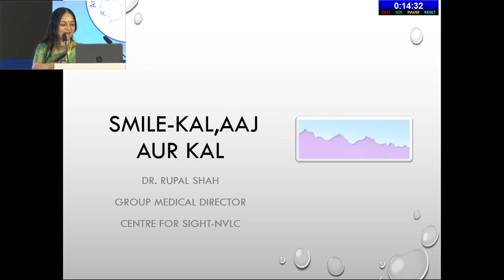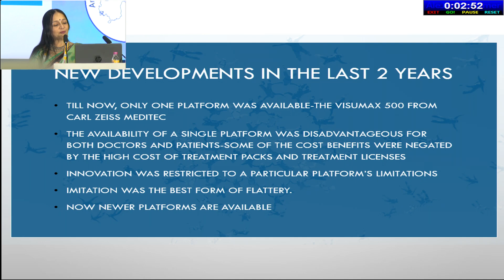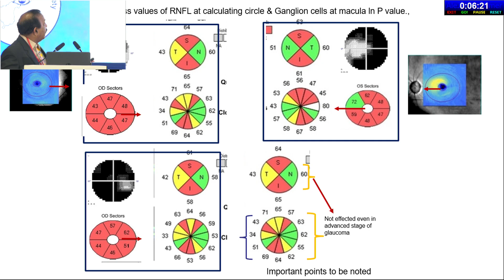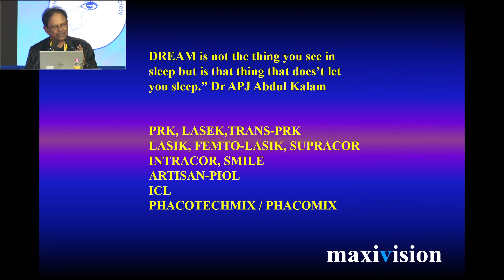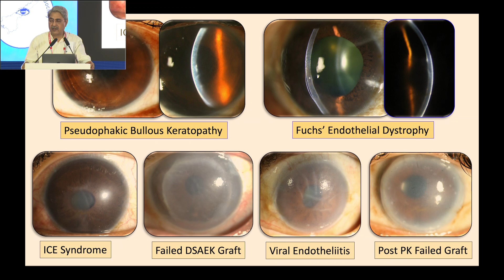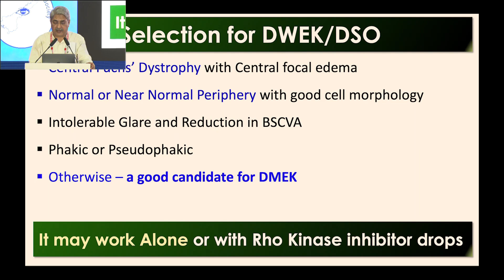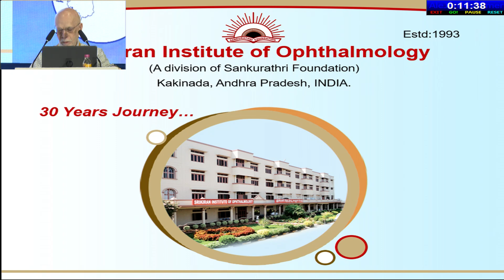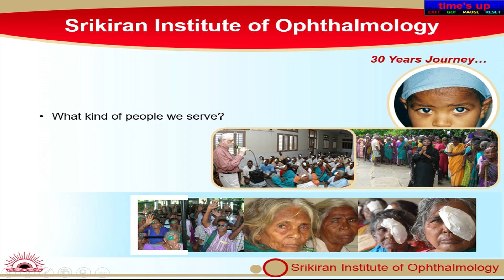AIOCMTC2 2023 - GP95 - APOS Star Lectures 1